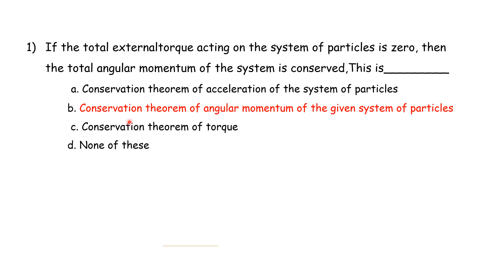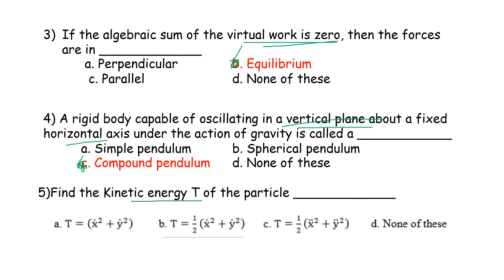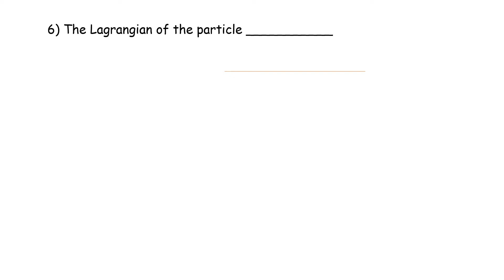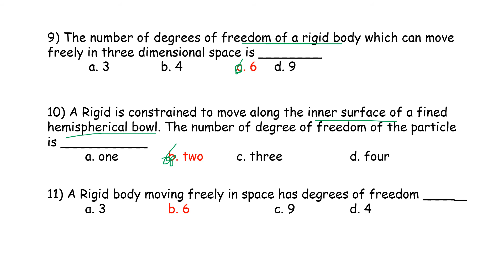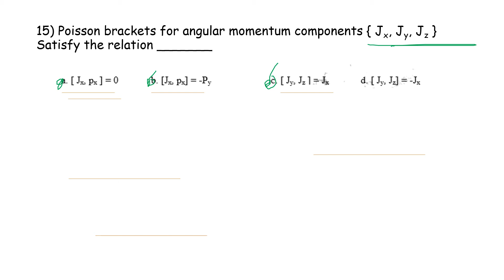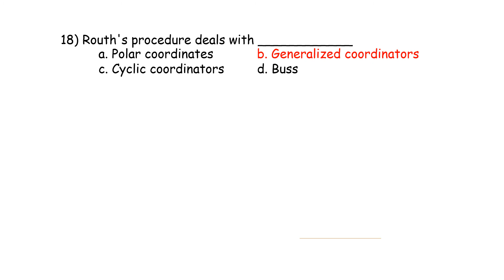PG TRB – PHYSICS | UNIT – III | CLASSICAL MECHANICS | MCQ- Test2 | Answers | Important Questions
PG TRB – PHYSICS | UNIT – III | CLASSICAL MECHANICS
| MCQ- Test2 | Answers | Important Questions | SS Academy for physics
Multiple choice questions in CLASSICAL MECHANICS
MCQ CLASSICAL MECHANICS

If the total external torque acting on the system of particles is zero, then the total angular momentum of the system is conserved, This is_________

The inverse square law of force is the force of attraction between two particles is given by _______

If the algebraic sum of the virtual work is zero, then the forces are in _____________

A rigid body capable of oscillating in a vertical plane about a fixed horizontal axis under the action of gravity is called a ____________

Find the Kinetic energy T of the particle _____________

The Lagrangian of the particle ___________

The conservation of angular momentum is equivalent to saying that area velocity is __________

The total mass of a fixed part of a material should remain constant at all times is the principle of ____________

The number of degrees of freedom of a rigid body which can move freely in three dimensional space is ________

A Rigid is constrained to move along the inner surface of a fined hemispherical bowl. The number of degree of freedom of the particle is ___________

A Rigid body moving freely in space has degrees of freedom _

If the generalised co-ordinates isan angle 𝜃, the corresponding generalised force has the dimension of ______

The Legrangian for changed particle in an electromagnetic field is ___________

For Lagrange brackets __________

Poisson brackets for angular momentum components { Jx, Jy, Jz } Satisfy the relation _______

Principle of least action __________

Modified Hamilton's Principle is given by_________

Routh's procedure deals with ____________

If a system consist of N particles and K constraints then degree of freedom will be ___________

Principle of virtual work can be expressed as________